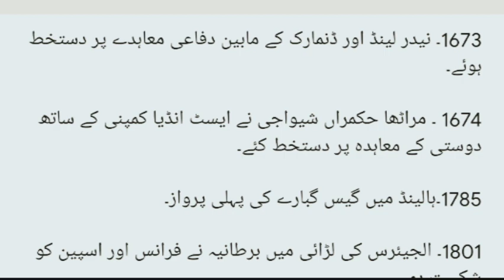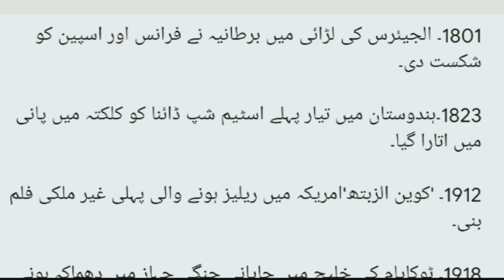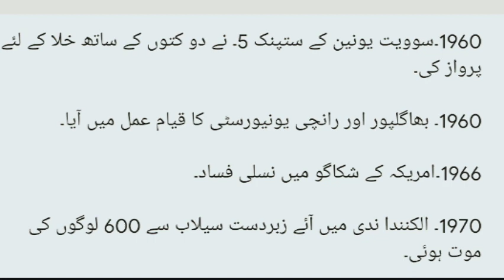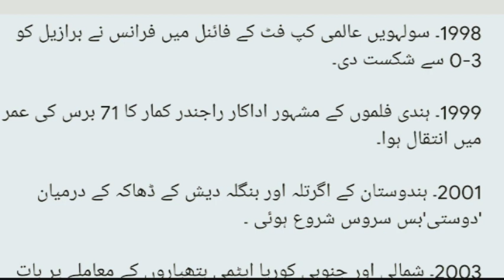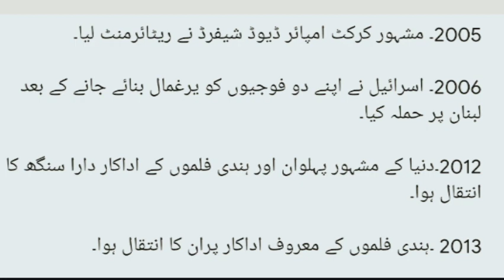Today in history for 29 July || ہندوستانی اور عالمی تاریخ میں کے چند اہم واقعات ہیں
6. The greatest strength of democracy is the people | جمہوریت کی سب سے بڑی طاقت عوام کی ہے

1290۔انگلینڈ کے حکمراں ایڈورڈ اول کے حکم پر یہودیوں کو ملک سے نکالا گیا۔

1489 ۔ دہلی کے سلطان بلوول خان لودھی کا انتقال ہوا۔

1542۔مارٹن وان روسم کی قیادت میں فرانسیسی فوجیوں نے فلینڈرس پر قبضہ کیا۔

1543۔ انگلینڈ خانادن کے بادشاہ ہینری ہشتم نے کیتھرین پار کے ساتھ چھٹی اور آخری شادی کی۔

1673۔ نیدر لینڈ اور ڈنمارک کے مابین دفاعی معاہدے پر دستخط ہوئے۔

1674 ۔ مراٹھا حکمراں شیواجی نے ایسٹ انڈیا کمپنی کے ساتھ دوستی کے معاہدہ پر دستخط کئے۔

1785۔ہالینڈ میں گیس گبارے کی پہلی پرواز۔

1801۔ الجیئرس کی لڑائی میں برطانیہ نے فرانس اور اسپین کو شکست دی۔

1823۔ہندوستان میں تیار پہلے اسٹیم شپ ڈائنا کو کلکتہ میں پانی میں اتارا گیا۔

1912۔ 'کوین الزبتھ'امریکہ میں ریلیز ہونے والی پہلی غیر ملکی فلم بنی۔

1918۔ ٹوكايام کی خلیج میں جاپانی جنگی جہاز میں دھماکہ ہونے سے 500 افراد ہلاک ہوئے۔

1920۔لتھوانیا اور سوویت یونین کے درمیان امن معاہدہ۔

1935۔بیلجیم نے سوویت یونین کو تسلیم کیا۔

1943۔ پروچورووكا کی لڑائی میں روس نے نازیوں کو شکست دی، 12000 ہوگ ہلاک ہوئے۔

1949۔ مہاتما گاندھی کے قتل کے بعد راشٹریہ سوئم سیوک سنگھ (آر ایس ایس) پر لگائی گئی پابندی کو مشروط ہٹایا گیا۔

1955۔ارجنٹینا میں کرسچین ڈیموکریٹک پارٹی کا قیام۔

1957۔ امریکی سرجن لیروئے ای برنی نے اپنے تحقیق میں بتایا کہ تماکو نوشی اور پھیپھڑے کے کینسر کا راست تعلق ہے۔

1960۔کانگو، چاڈ اور وسطی افریقہ جمہوریہ نے آزادی کا اعلان کیا۔

1960۔سوویت یونین کے ستپنک 5۔ نے دو کتوں کے ساتھ خلا کے لئے پرواز کی۔

1960۔ بھاگلپور اور رانچی یونیورسٹی کا قیام عمل میں آیا۔

1966۔امریکہ کے شکاگو میں نسلی فساد۔

1970۔ الکنندا ندی میں آئے زبردست سیلاب سے 600 لوگوں کی موت ہوئی۔

1979۔کرباتی نے برطانیہ سے آزادی کا اعلان کیا۔

1982۔ ہندوستانی ٹیبل ٹینس کھلاڑی اچنت شرت کمل کی پیدائش ہوئی۔

1990۔ روس کے اس وقت کے صدر بورس یلسن نے سوویت کمیونسٹ پارٹی سے استعفی دینے کا اعلان کیا۔

1993۔ جاپان میں 7.8 شدت والے زلزلے سے 160 ہلاک ہوئے۔

1994۔ فليستين لبریشن آرگنائزیشن کے صدر یاسر عرفان 27 برسوں کی جلاوطنی کے بعد غزہ پٹی آئے۔

1997۔ نوبل انعام سے سرفراز ملالہ یوسف زئی کی پاکستان میں پیدائش ہوئی۔

1998۔ 1.7 ارب لوگوں نے فرانس اور برازیل کے درمیان ہوئے فٹ بال ورلڈ کپ کا فائنل دیکھا۔

1998۔ سولہویں عالمی کپ فٹ کے فائنل میں فرانس نے برازیل کو 3-0 سے شکست دی۔

1999۔ ہندی فلموں کے مشہور اداکار راجندر کمار کا 71 برس کی عمر میں انتقال ہوا۔

2001۔ ہندوستان کے اگرتلہ اور بنگلہ دیش کے ڈھاکہ کے درمیان 'دوستی'بس سروس شروع ہوئی ۔

2003۔ شمالی اور جنوبی کوریا ایٹمی ہتھیاروں کے معاملے پر بات چیت کرنے پر متفق ہوئے۔

2005۔ مشہور کرکٹ امپائر ڈیوڈ شیفرڈ نے ریٹائرمنٹ لیا۔

2006۔ اسرائیل نے اپنے دو فوجیوں کو یرغمال بنائے جانے کے بعد لبنان پر حملہ کیا۔

2012۔دنیا کے مشہور پہلوان اور ہندی فلموں کے اداکار دارا سنگھ کا انتقال ہوا۔

2013 ۔ہندی فلموں کے معروف اداکار پران کا انتقال ہوا۔

100 قبل مسیح: رومن شہنشاہ جولیس سیزر کی پیدائش ہوئی۔

1290. On the order of Edward I, the ruler of England, the Jews were expelled from the country.

 1489.  Sultan Balwal Khan Lodhi of Delhi passed away.

 1542. French troops led by Martin van Rossum occupy Flanders.

 1543.  King Henry VIII of England married Catherine Parr for the sixth and last time.

 1673.  A defense agreement was signed between the Netherlands and Denmark.

 1674.  The Maratha ruler Shivaji signed a treaty of friendship with the East India Company.

 1785. First flight of a gas balloon in Holland.

 1801.  Britain defeated France and Spain in the Battle of Algiers.

 1823. The first steamship built in India, Diana, was launched in Calcutta.

 1912.  'Queen Elizabeth' became the first foreign film to be released in the US.

 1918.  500 people died when a Japanese warship exploded in Tokayama Bay.

 1920. Peace treaty between Lithuania and the Soviet Union.

 1935. Belgium recognized the Soviet Union.

 1943.  Russia defeated the Nazis at the Battle of Prokhorovka, killing 12,000 Hogue.

 1949.  After the assassination of Mahatma Gandhi, the ban on the Rashtriya Swayamsevak Sangh (RSS) was conditionally lifted.

 1955. Establishment of the Christian Democratic Party in Argentina.

 1957.  American surgeon Leroy E. Burney said in his research that there is a direct relationship between smoking and lung cancer.